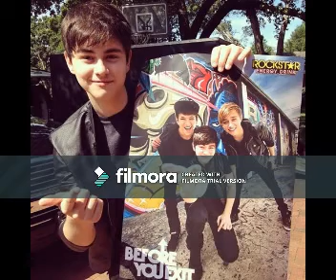Always in My Head (Riley Mcdonough Video)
A Video I made for Riley Mcdonough using the song "Always in My Head" by India Arie.